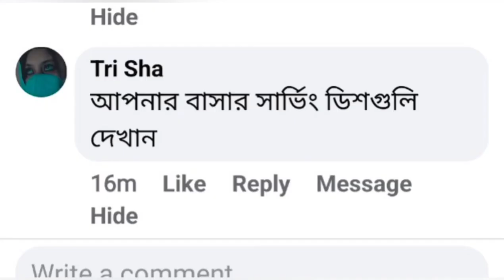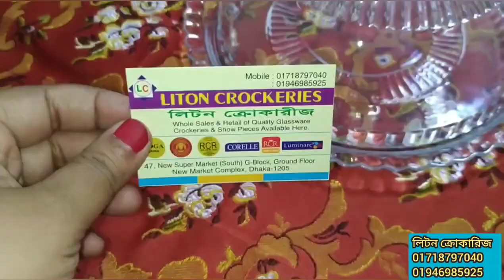সংসার সাজাতে আমার কেনা সুন্দর সব প্লেট বাটির কালেকশন না দেখলে মিস করবেন কোনটা বেশি সুন্দর জানাবেন ?